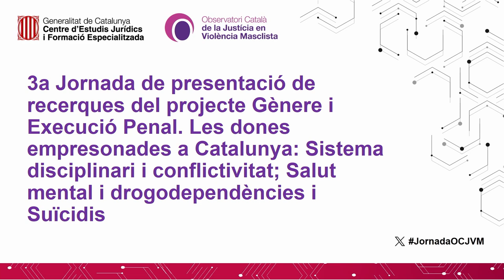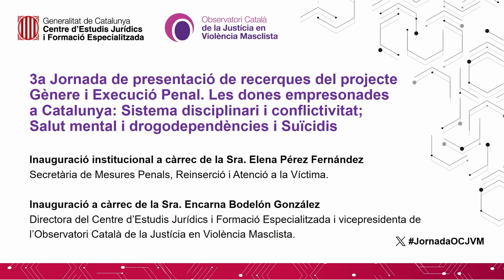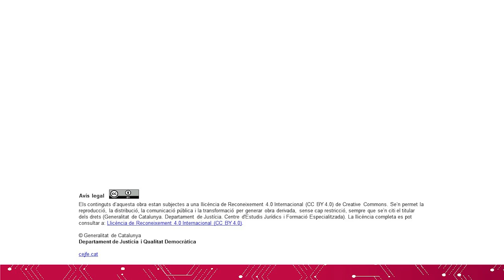3a Jornada de presentació de recerques del projecte Gènere i Execució Penal - Inauguració